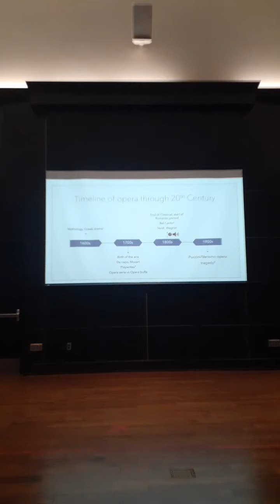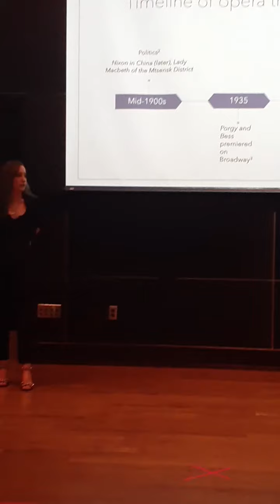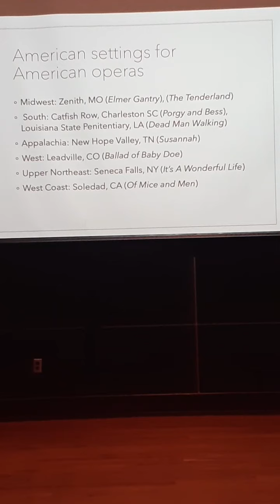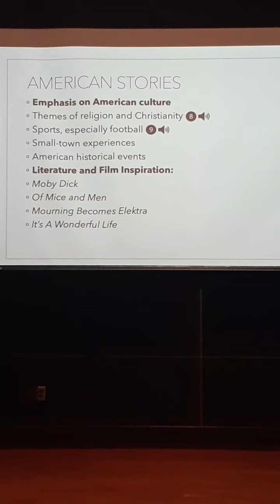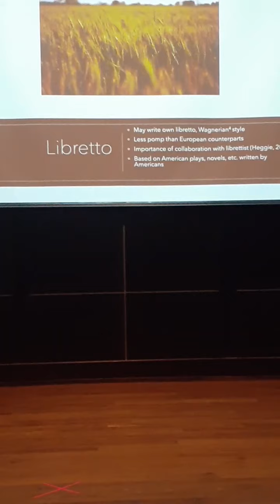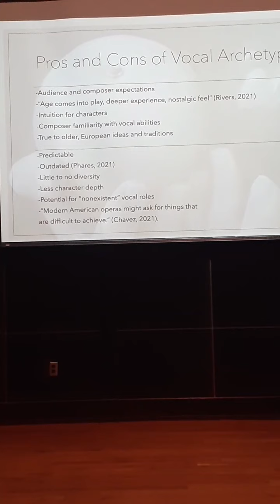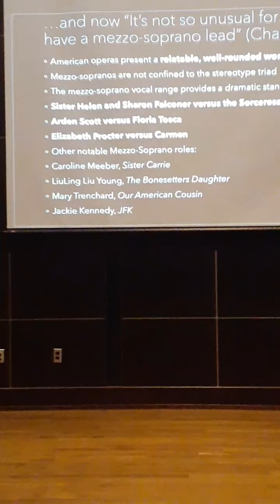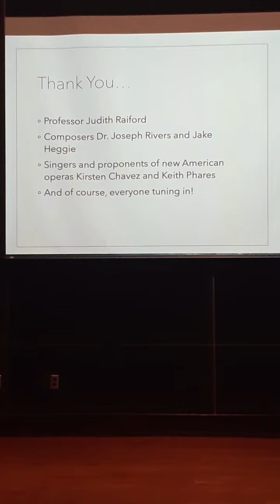A Comparative Analysis Between American Opera and Its Counterparts